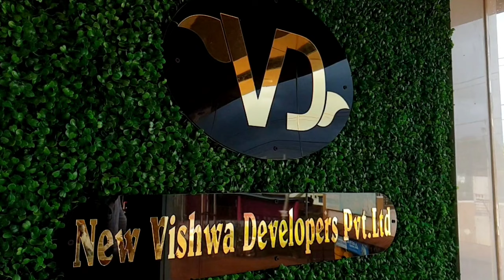Sagar Eshwar Khandre takes oath as Member of Parliament | Sagar Eshwar Khandre Bidar Mp